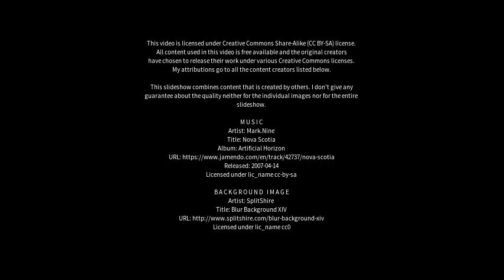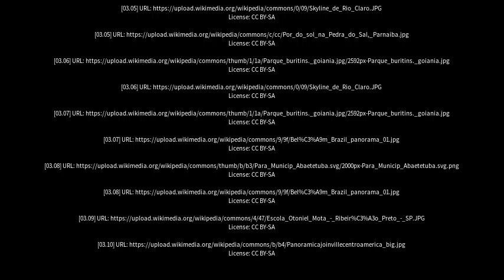Best places to visit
Best places to visit - Jaciara (Brazil) Best places to visit - Slideshows from all over the world - City trips, nature pictures, etc.